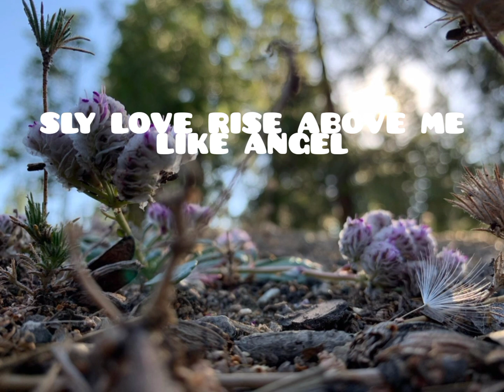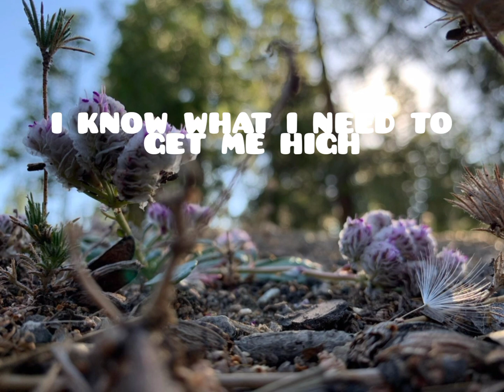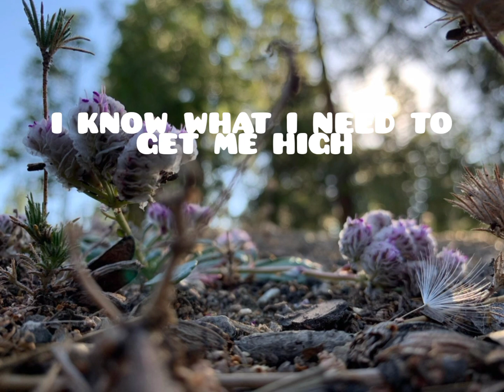My Angel - acoustic original music.